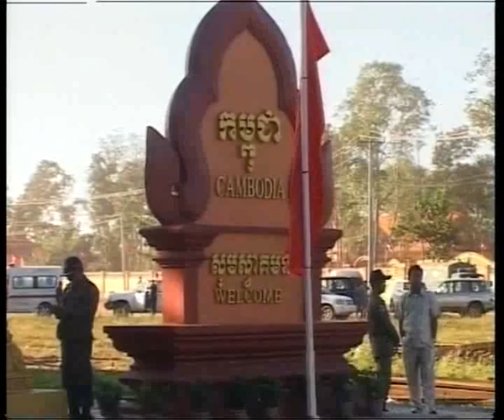នាយករដ្ឋមន្ត្រីកម្ពុជា ឡាវ សម្ភោធច្រកព្រំដែនរួមគ្នា